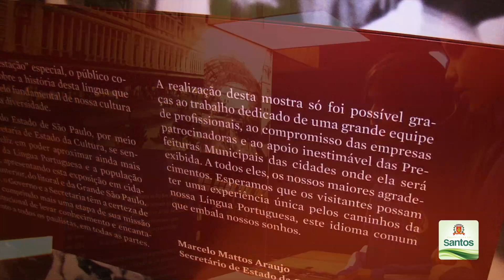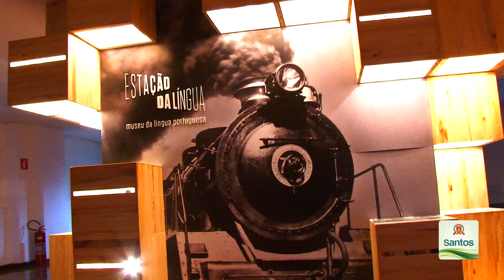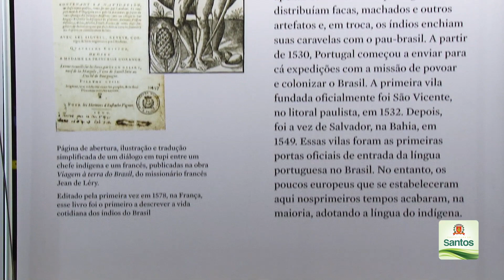Itinerância do Museu da Língua Portuguesa chega ao CAIS da Vila Mathias, em Santos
Mostra ESTAÇÃO DA LÍNGUA funciona até 31 de agosto no Centro de Atividades Integradas de Santos (Cais) Milton Teixeira: av. Rangel Pestana, 150, na Vila Mathias. De segunda a sexta-feira, das 9h às 18h, e aos fins de semana, das 11h às 20h. Alunos da rede municipal de ensino foram alguns dos primeiros a visitar o espaço, que está aberto para todos os santistas e turistas!